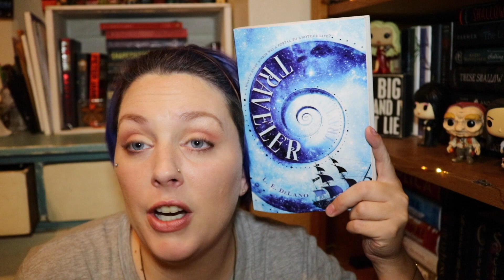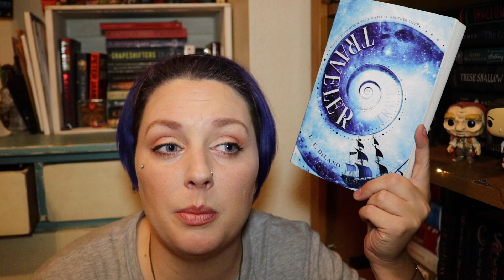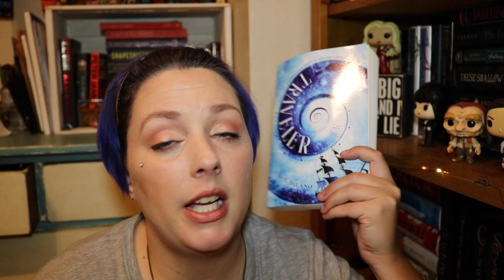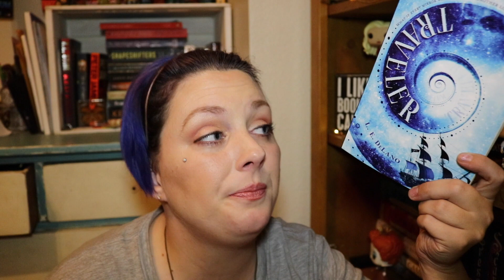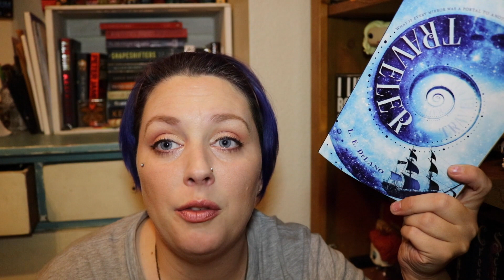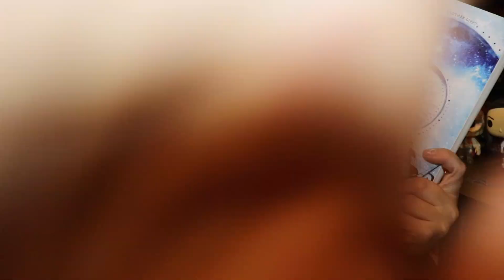Traveler by L.E. DeLano Book Review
HEY! I’m so glad you took the time to watch my video! I loved this book and I read it at just the right time. I would say this is a great V-Day book as well. I hope you enjoyed the video.

*･゜ﾟ･*☆ HONORABLE MENTIONED ☆*･゜ﾟ･*

★Traveler by L.E. DeLano

       Alysha/ Mybookishlife
       844 Berwick Dr

FTC- I am not being paid by any of the mentioned companies, authors, or publishers to make this video.